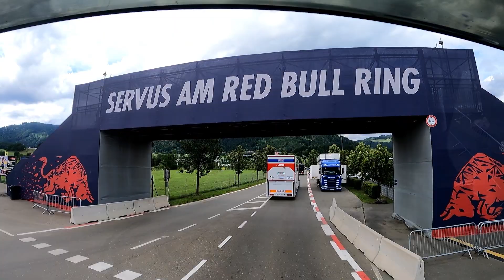Red Bull Ring MotoGP 2021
I am driving the truck from the Netherlands to Austria for the 2021 MotoGP races and i show you a little bit what i do at the track.